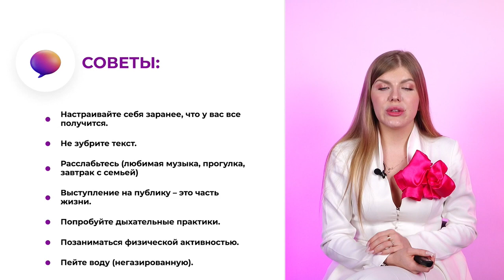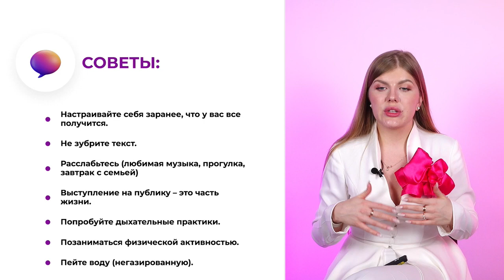Мастер публичных выступлений (Первый бесплатный урок)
Добро пожаловать на курс по публичным выступлениям, помогающий освоить искусство уверенного общения.
Тренинг разработан для тех, кто стремится не только овладеть навыками эффективного выступления, но и вырасти в доходе благодаря правильно выстроенной коммуникации с людьми.
Курс состоит из 8 уроков

Ознакомься со всеми продвинутыми курсами, которые помогут увеличить твой доход и познания